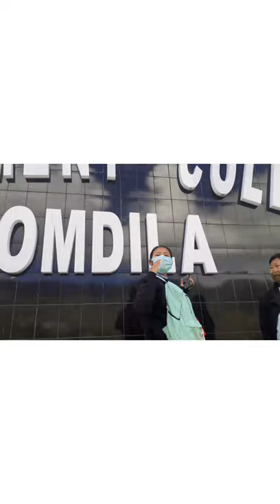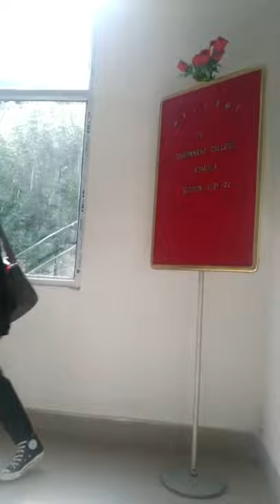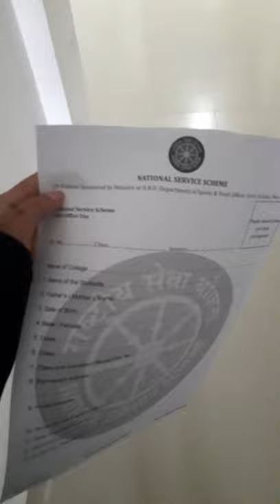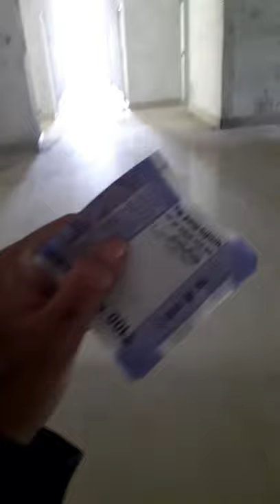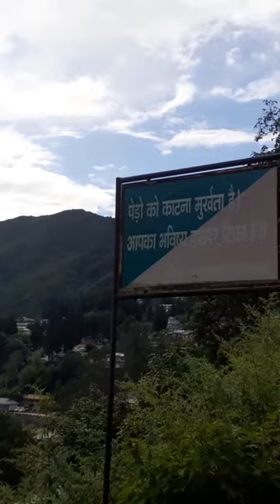college vlog/part 2/jetsun#bomdila#arunachalpradesh